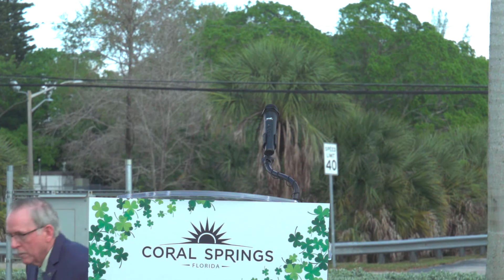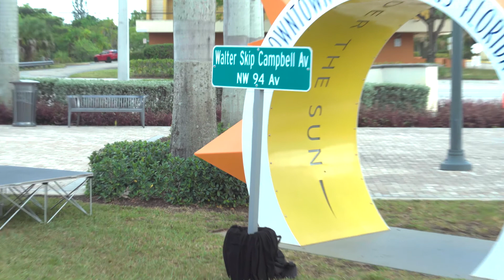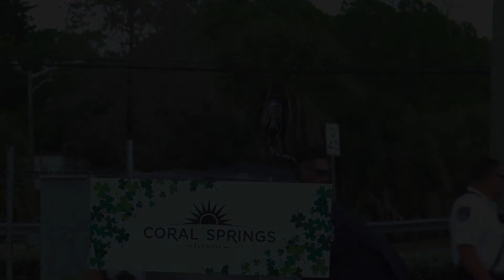Walter 'Skip' Campbell Street Recognition - 2/17/22